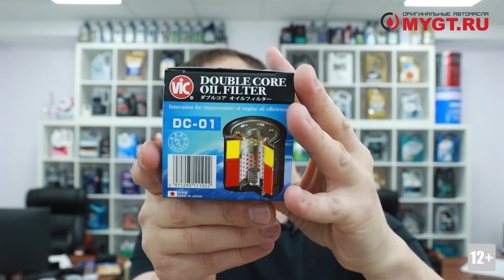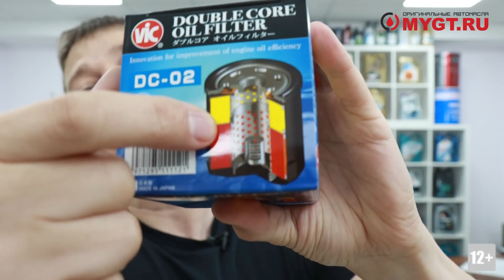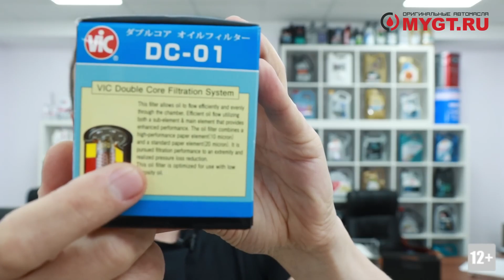МАСЛЯНЫЙ ФИЛЬТР С ТЕХНОЛОГИЕЙ DOUBLE CORE TWIN POWER В ЧЁМ СМЫСЛ ПОЧЕМУ СТОИТ ДОРОЖЕ ОБЫЧНОГО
VIC в нашем магазине на WB